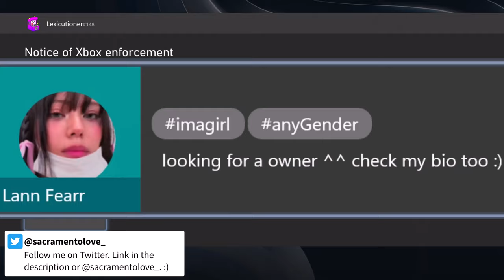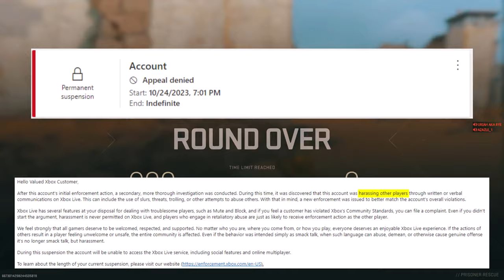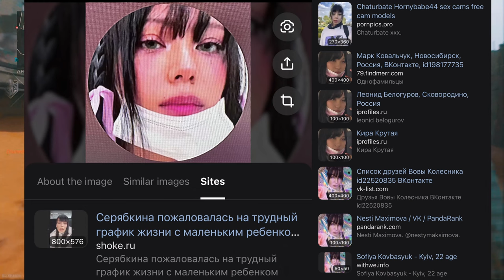Xbox Porn/Nude Scam (NSFW)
Xbox Nude Scam, or in other words, a man pretending to be a girl, selling sexually explicit images to pretty much anyone. But what I wasn't able to confirm was if they were stealing money or actually selling sexually explicit images over Xbox that were easily downloaded from the internet. Whatever the case is, the girl in the gamerpic was an image taken from a Russian streamer, then used to attract and solicit NSFW material over Xbox.

I was in the Xbox Looking for Groups until I randomly came across a post that said to read the person's bio. I had time to spare and an obvious girl gamerpic means they're trying to attract someone. I read the bio and they said they were selling NSFW pictures. NSFW stands for Not Safe For Work which relates to images that are inappropriate to open on work. It's in the name. It almost always relates to something sexual or pornographic but doesn't necessarily have to. Once I read the bio, I instantly messaged the Xbox Porn or Nude Scammer.

My first intention was to get this guy in an Xbox party. So I posed as a potential customer, asking for reassurance that the Xbox E Girl isn't a scammer, by confirming it in the Xbox party. Let's just say she did NOT want to join the Xbox party most likely because it was a guy, posing as a girl to attract simps, to either completely scam them of their money or defraud them with stolen NSFW pics from the internet. The Xbox Porn Streamer or whatever he is never joined the party and even showed vulnerability by demanding to stop messaging him, knowing he will not be joining the Xbox party so there was no use of trying to convince me.

He also came up with the excuse that he was busy pertaining to his post and customers and that I was wasting his time. He was NOT making any profit on Xbox. Even if by some miracle he was, he's selling sexually explicit images to potential minors over Xbox. That by itself is illegal. So I really needed him to confess and perhaps tell me more. But like every other Xbox scammer, he got uncomfortable and demanded me to stop messaging him. Knowing it would be harassment if I further pursued the confrontation, I stopped messaging the Xbox Porn Streamer scammer. But I wasn't done on my end, so I reverse searched his gamerpic and discovered that he stole the picture from a Russian porn streamer. He pretended to be her to scam people and other simps out of money over Xbox.